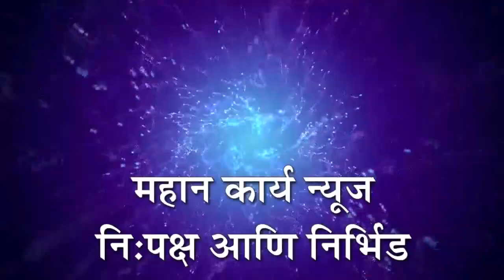तंदुरुस्त बंदोबस्त उपक्रमांतर्गत शिरोळ पोलिसांना राजगिरा लाडू, शेंगदाणा चिक्कीचे वाटप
तंदुरुस्त बंदोबस्त उपक्रमांतर्गत शिरोळ पोलिसांना राजगिरा लाडू, शेंगदाणा चिक्कीचे वाटप : जायंट्स ग्रुप ऑफ दुर्गा सहेलीचा उपक्रम